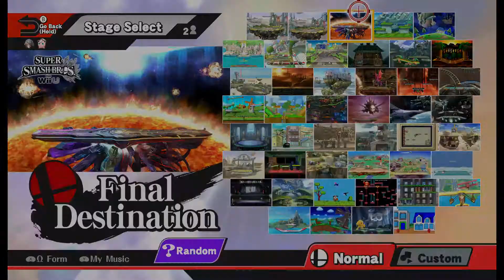Battle vs Amiibo pt 1 - Super Smash Bros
Today we decided to take on my amiibo Link. At level 50 with stats at around +59 in Power, +11 in Defense and +13 in Speed